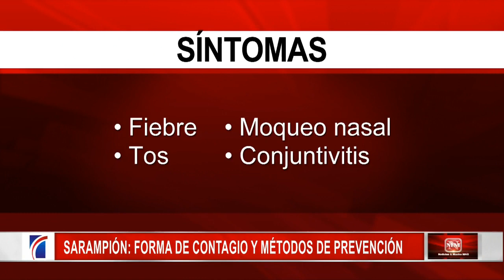Sarampión: forma de contagio y métodos de prevención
Tras la alerta epidemiológica establecida por Salud Publica ante el aumento de casos de sarampión.

El sarampión suele ser uno de los virus infecciosos más contagiosos.

9 de cada 10 personas que no están vacunadas lo contraerán si entran en contacto con una persona infectada.